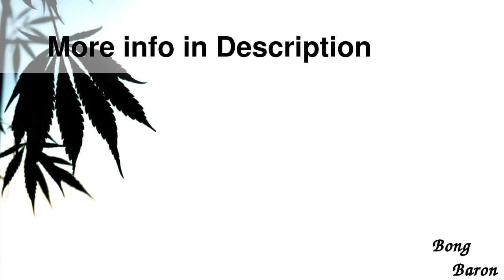Blaze Glass - Premium Spiral Perc Beaker Base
Details

Blaze Glass - Premium Spiral Perc Beaker Base Ice Bong - Pink
This premium bong from Blaze Glass is a real bargain for the price, with 5mm-thick quality borosilicate glass construction, a stable beaker base, and a pink glass spiral percolator for smoother, more flavorful smoke that s less harsh on your throat and lungs. Ice notches in the tube will hold a few cubes to cool down your bong hit and a pink glass splash guard keeps water away from the mouthpiece. The slitted diffuser downstem further breaks up your smoke for even more bubbling, and serves as an 18.8mm  more  14.5mm bong joint adapter, with a 14.5mm pink glass bowl and keck clip included. The Blaze Glass logo is sandblasted onto the tube.